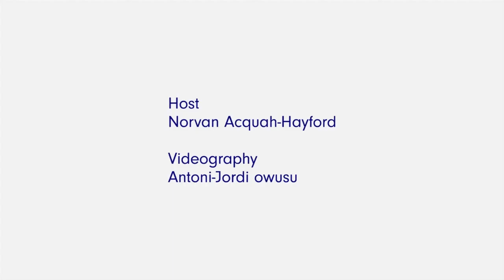The BFT Chat ft. Celeste Fauconnier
Join Norvan Acquah-Hayford as he talks to Celeste Fauconnier, Africa Macro Strategist for Global Markets, RMB.